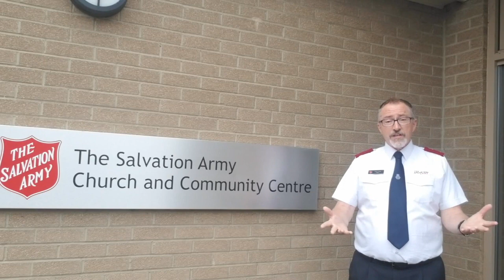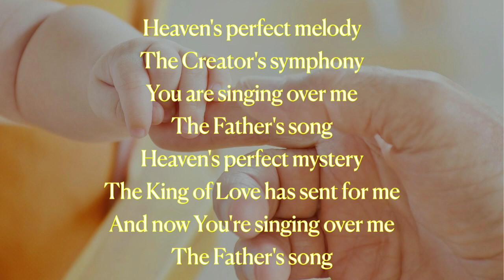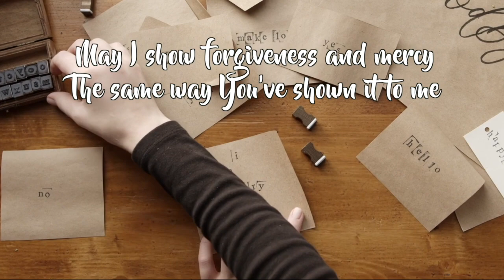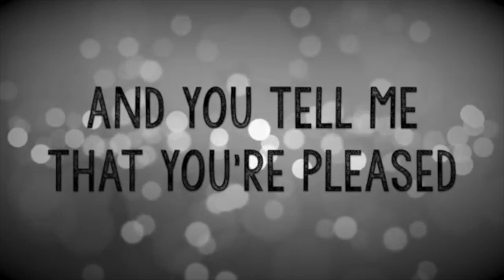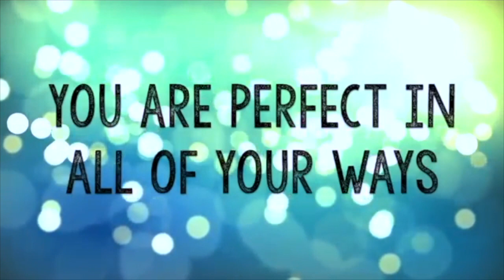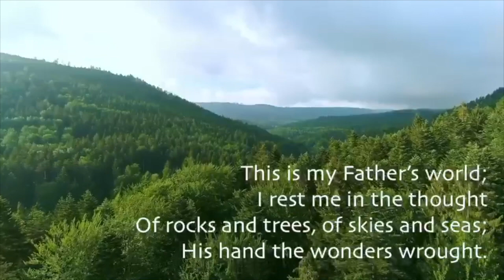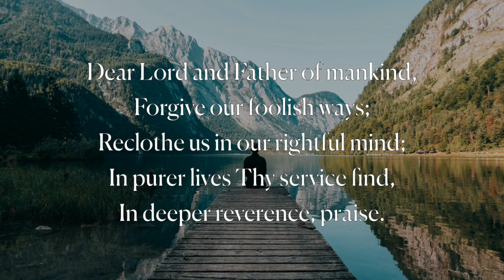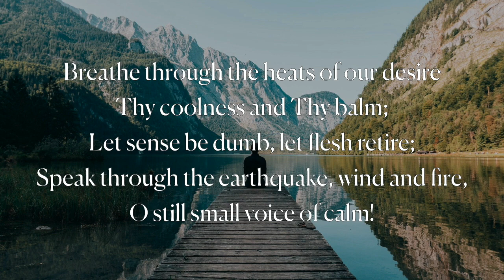20200621 Bedlington Morning Worship